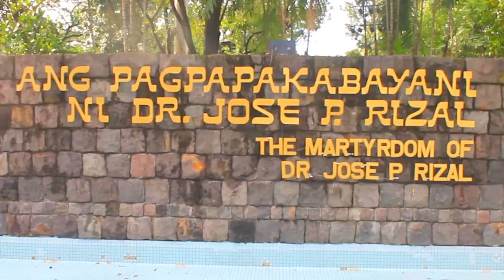MTV Nationalistic and Patriotic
Lyceum of the Philippines University - Manila
College of Arts and Sciences
Audio-Visual Production
Final Requirement
Dr. Ronald M. Henson
ABMC-Broadcasting / A-302

Composer: Junn Sta. Maria
Arranged by: Jun Tamayo
Back-up Vocals: Yeng Constantino
Lead Vocal Tracks recorded at Studio Z Audio Productions
Recording Engineer: Andrew Guevarra
Bagong Himig Advocacy album
2009

Mateo, Jomz
Palattao, Darvs
Norada, Zam
Diaz, Kim
Cortez, Aleck